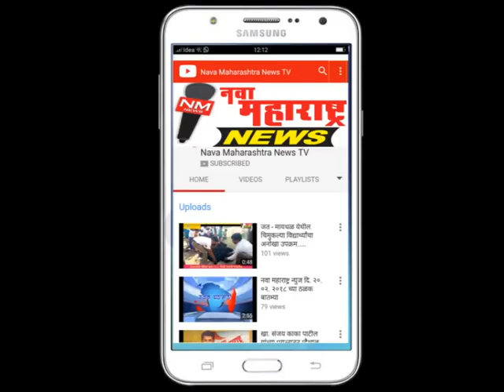जयसिंगपूर :मालवाहतूकदारांचा २०जुलै रोजी देशव्यापी संप:नवा महाराष्ट्र न्यूज